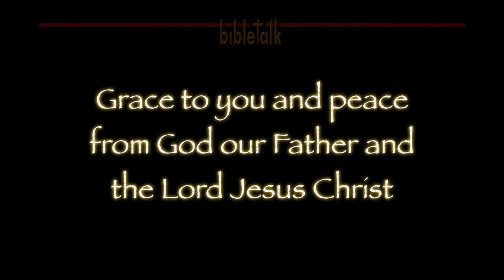The Prophet Amos: God Roars from Zion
It is not natural for a sheep herder to serve a lion, but it was the Lord's supernatural call on Amos' life. And Amos faithfully fulfills that call on his life as he proclaims the words of the Lion of the Tribe of Judah. We rejoice that he was not a prophet for profit!